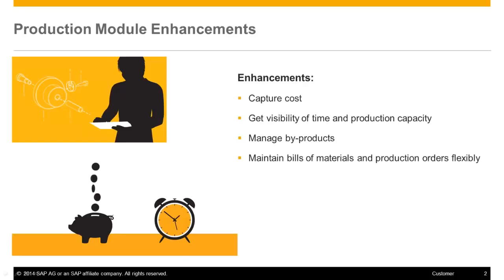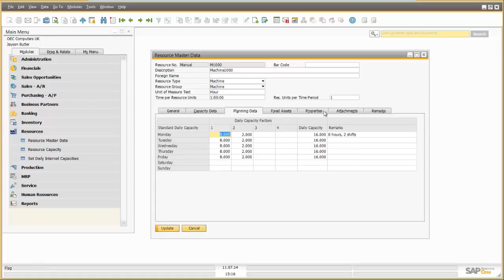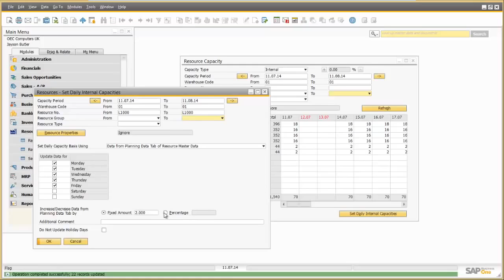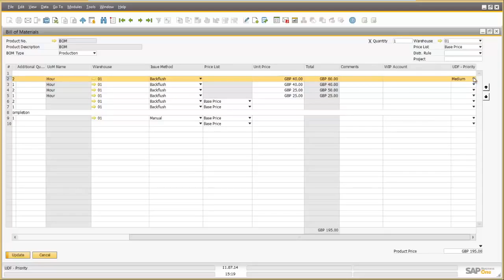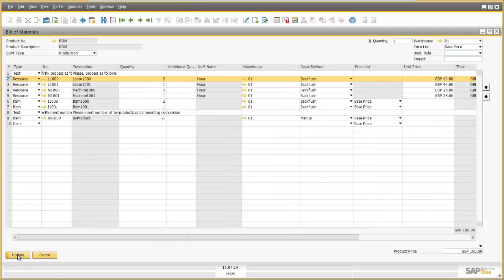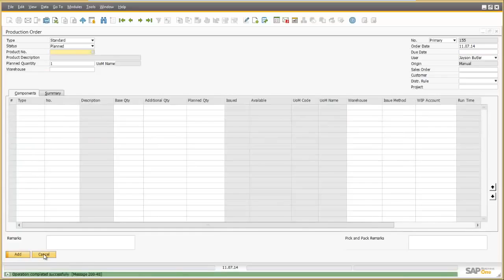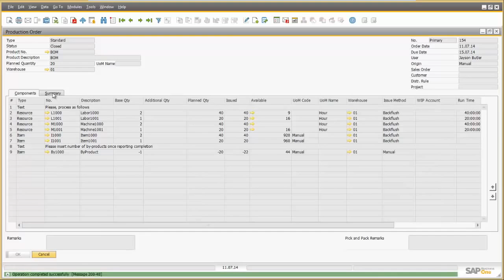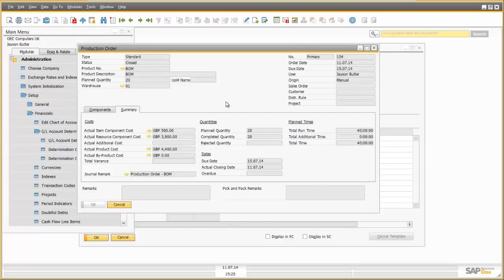Production Module Enhancements in SAP Business One 9.1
This feature clip introduces the enhancements of the production module in SAP Business One 9.1.

Michell Consulting Group
8240 NW 52nd Terrace, Suite 410
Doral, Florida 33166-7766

Michell Consulting Group specializes in ERP software and managed IT services, providing each client with unparalleled service and support.

Michell Consulting is a SAP Gold Partner.